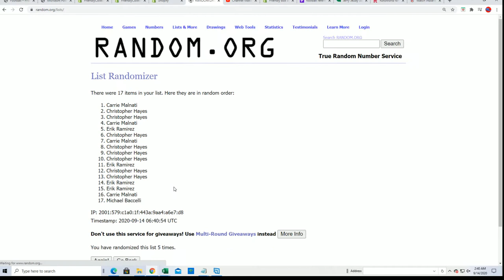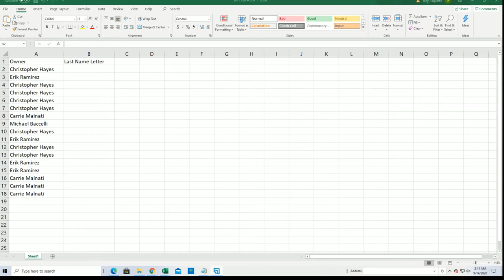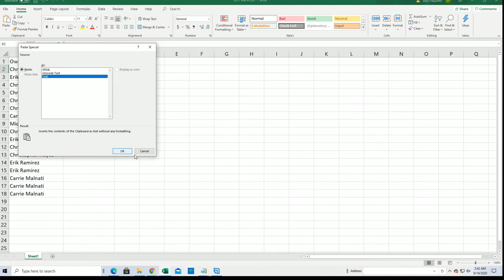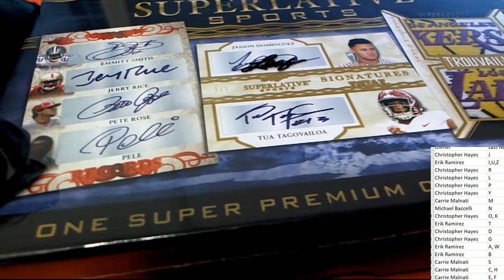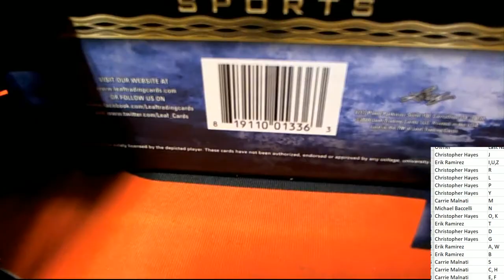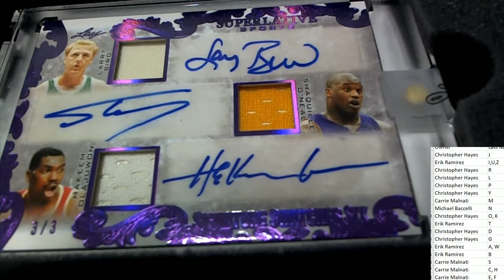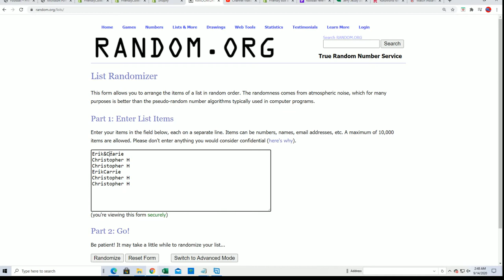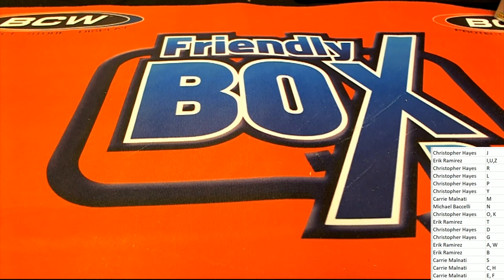2020 Leaf Superlative Sports ID 20SUPERLATIVE252